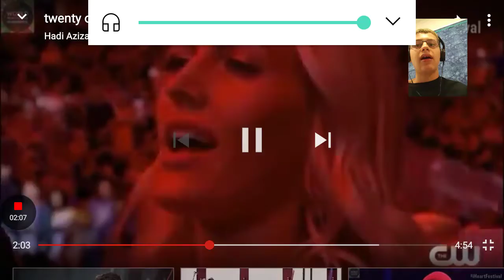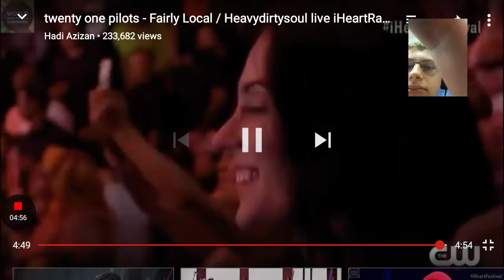twenty one pilots- Fairly Local/Heavydirtysoul live iHeartRadio festival 2016 reaction!!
I loved this it was really awesome! Btw sry that the vid glitched a little. The screen recorder app I got isn't fully compatible with YouTube for some reason.